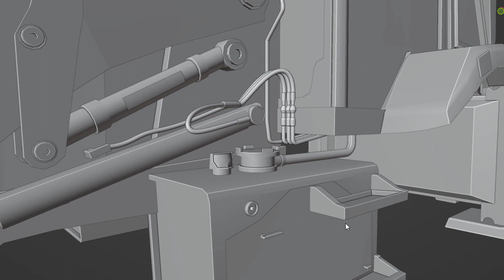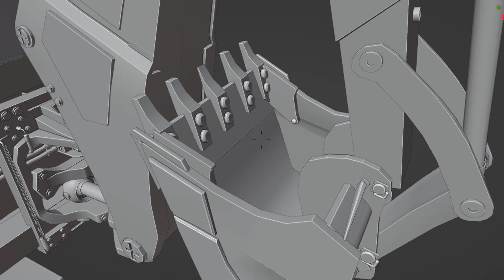New Bobcat Mod Announcement ⚡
About Me
I'm Sreehari from Palakkad, Kerala, India. I Like 3D Modeling, Animation and Gaming.

★ FOLLOW ME ★